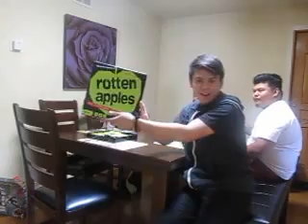Rotten Apples ft Cousins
Playing this strange new game similar to Cards Against Humanity, part one of two so be sure to tune in Thursday to see which answer makes me feel like the most desirable person in the world ;)